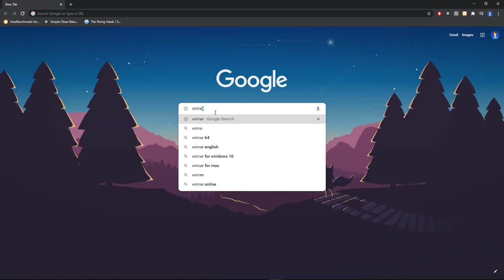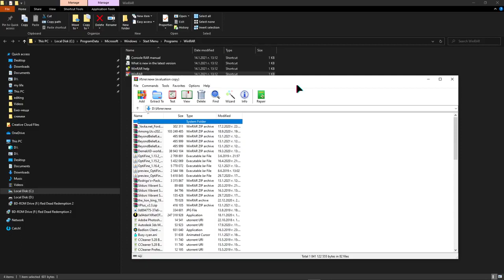How To Change WinRAR Language To English ✅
In this video you will learn How To Change WinRAR Language To English! You will know about winrar language change to english and how to change language in winrar. Also you will see how to change winrar language and how to change language on winrar.